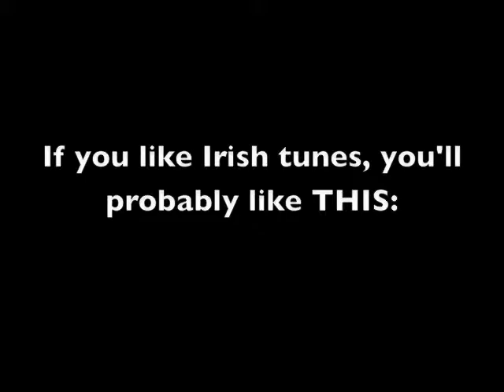Biddy from Sligo NTAD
I'm learning a new tune everyday. Today I learned a 2-part jig called Biddy From Sligo. I learned this particular version off of the album "Kitty Lie Over" by Mick O'Brien and Caoimhìn Ò Raghallaigh.

For more info about my own music and recordings, go